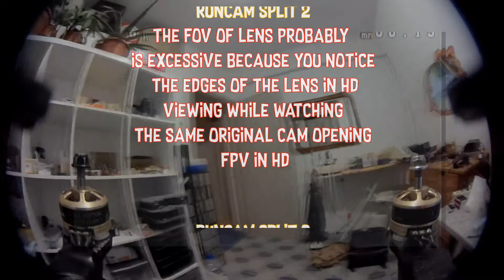runcam split 2 plus 1/2.5" 1.7mm 5MP M12 IR Blocked Wide Angle FPV Camera Lens from banggood.com